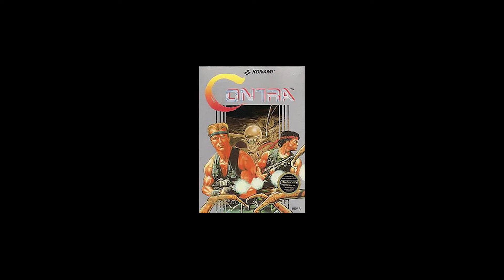Top 5 Revolutionary Video Games | Innovative History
Video games have come a long way since the 1980's from amazing graphics to world competitions. Here are the Top 5 Revolutionary Video Games.

On this channel we review the fanciest technology that is transforming our digital culture!